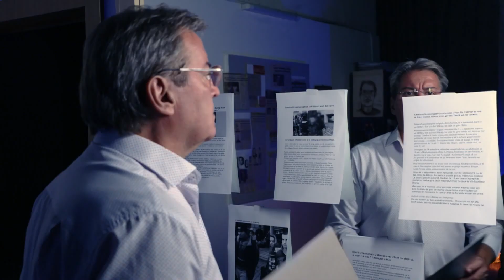Cazul unor elevi criminali din Călăraşi, la Anchetele comisarului Antonescu, pe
Joi, 7 ianuarie, de la ora 22:00, la TVR1, echipa emisiunii „Anchetele comisarului Antonescu” ne propune episodul „Criminali de ocazie”.

În aceastǎ ediţie Dan Antonescu prezintǎ povestea unei crime care a schimbat legea taximetriei. În data de 24 noiembrie 2017, un bărbat care conducea pe DN 3 Drajna-Feteşti a sunat la 112 pentru a raporta un accident. Omul văzuse un autoturism pe marginea drumului cu uşile deschise din care se auzeau ţipetele unei femei. Un bărbat se afla pe carosabil, plin de sânge. Poliţiştii ajunşi la faţa locului au constatat că bărbatul murise deja dar soţia sa, deşi grav rănită, supravieţuise. Ceea ce a început ca anchetarea unui accident de circulaţie s-a transformat, mai târziu, în investigarea unei crime ai căror autori au fost dincolo de orice bănuială. Au fost urmărite 39 de piste şi peste 1000 de persoane amprentate în cadrul acestui dosar. Iar finalul a fost de-a dreptul şocant pentru toţi cei implicaţi.

Realizatori: Melania Trifu, Dana Ştefǎnescu;
Regizor: Cătălin Apostol;